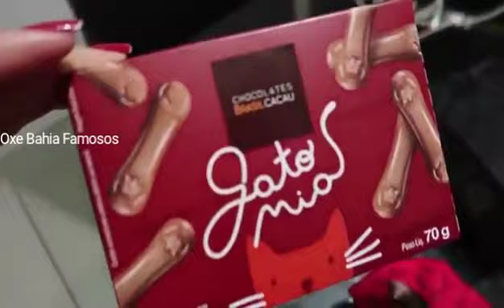STHE E ABNER ESTÃO NOIVOS ?? 😱😍❤❤